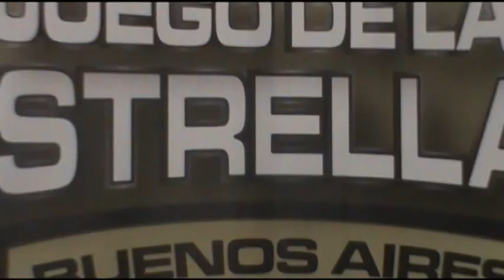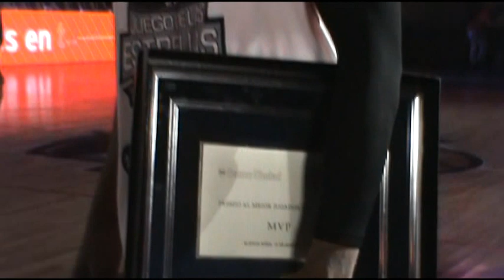Quilmeños en el 26º Juego de las Estrellas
El Juego de las Estrellas se vistió de negro, rojo y blanco en una de sus mejores ediciones en la historia. Walter Baxley fue el MVP del duelo entre Nacionales y Extranjeros mientras que Tayavek Gallizzi se consagró bicampeón en el Torneo de Volcadas. También estuvo Diego Romero quien sumó 2 puntos para el equipo criollo.

Facebook: Esto Es Quilmes Caq